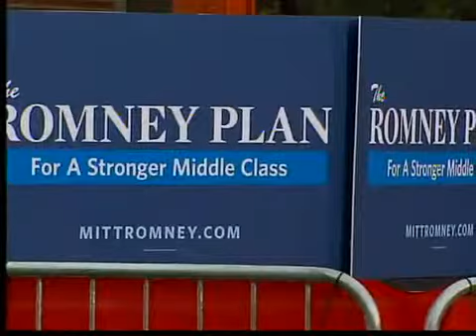Romney Talks with NC%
Romney one on one